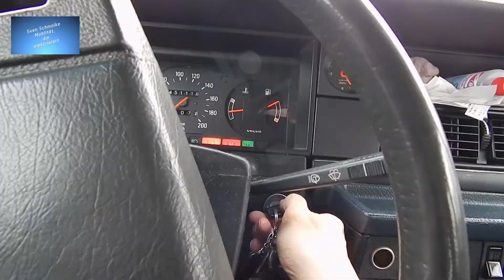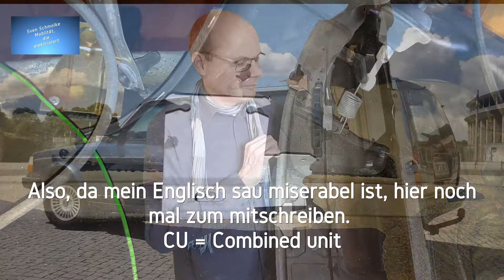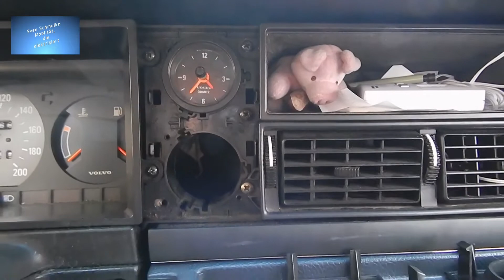#14/01 - Volvo P245 - Ausbau Armaturenbrett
Hallo zusammen und herzlich willkommen zu meinem neuen kleinen Video, welches zu Gleich der Beginn einer Serie ist.

In dieser Serie wird es um den Volvo P245 und meine daran durchgeführten Arbeiten gehen. So werden alle Folgen dieser Serie die Anfangsnummer 14 erhalten. Also beginnt diese Serie mit der  Folge 14/01.

Viel Spaß beim anschauen und bis zum nächsten mal.

Achtung:
Dieses Video ist nicht als Bastelanleitung zu verstehen, sondern stellt lediglich eine Beschreibung der von mir durchgeführten Arbeiten am Volvo P245 dar.

Von mir verwendete Ausrüstungen, Werkzeuge, Materialien.

Nikon Colpix L820: